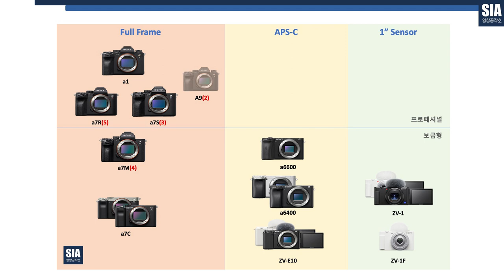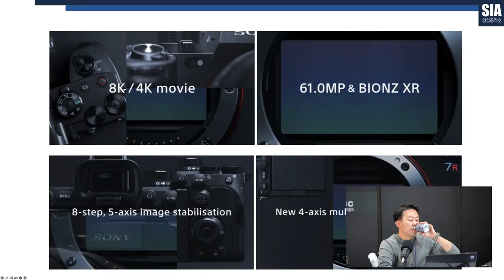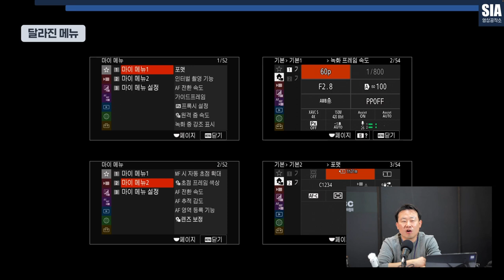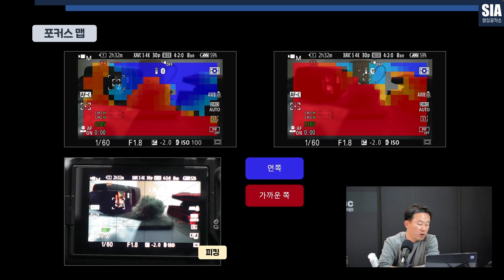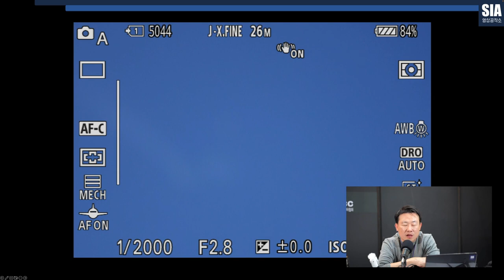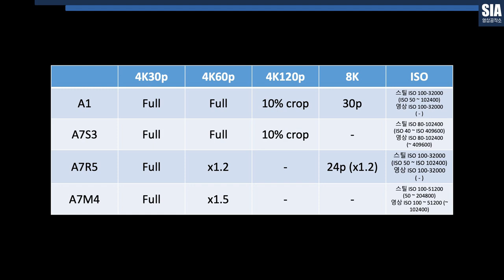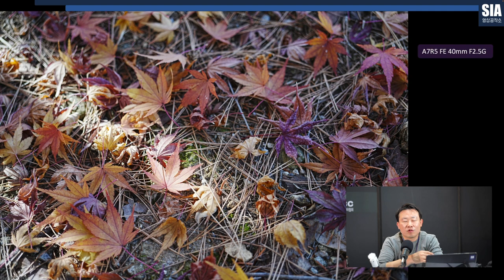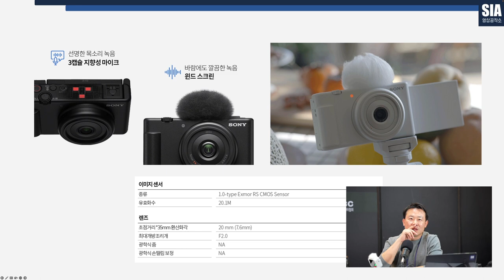A7R5와 함께하는, 풀프레임 미러리스의 미래 SIA영상공작소 리뷰 체험기- DMTS 세미나 현장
킨텍스에서 진행중인 디지털미디어테크쇼 1인미디어 특별관에서 진행된
소니의 신제품 카메라 A7R5의 리얼 사용 후기 SIA영상공작소와 함께 하였습니다.
요거 구입할 수 있을까 모르겠는데 차후 좀더 자세한 후기를 남겨보면 좋겠네요.

소니 미러리스 할인 QR코드(2022년 11월 30일까지)

00:00 인트로 코딕 1인미디어 특별관 소개
00:16 최신 카메라 소니 미러리스카메라 A7R5
01:22 브이로그 카메라 ZV-1F는?
02:19 소니 최신 카메라 분류
04:46 A7R5의 주목할 특징
06:24 외부 버튼 등의 변화 과정
08:11 4축 LCD 정말 갖고 싶다!
10:25 새로운 메뉴에 추가된 편의성
16:28 놀라운 A7R5의 AF 테스트
19:11 좋아진 손떨림방지 액티브 기능
21:04 기타 좋아진 점들
21:38 고해상도 영상 촬영시 화각 변화 비교 Sony A1, A7R5
23:57 A7R5 8K 발열테스트
25:08 사진 샘플
27:58 VLOG 카메라 ZV-1F
28:45 ZV-1F 주요 특징
31:14 마무리